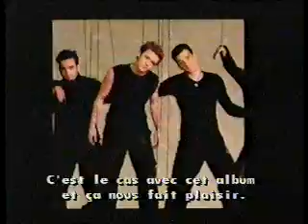NSYNC Interview on M+ Part 3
NSYNC Interview on Musique Plus Part 3... in 2000 No Copyright Infrigement is intended with this.